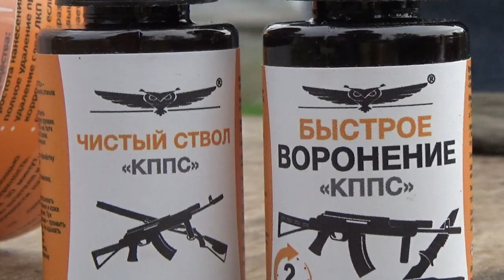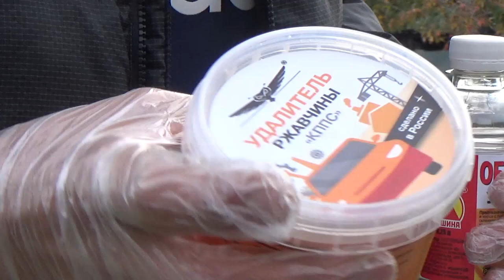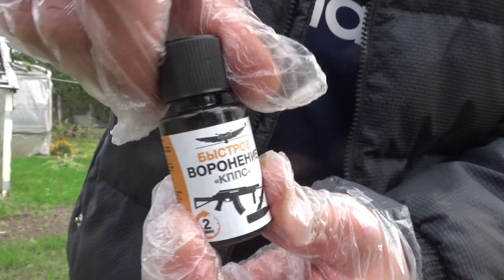ОХОТА НА УТКУ С ПОДХОДА. Бесстрашный лось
Всем привет, дорогие друзья! Вы на канале Мир глазами охотника. В этом видео вы увидите охоту на утку с подхода. Охотится будем на озере, где в прошлый раз их было очень много. Также встретили гостя. Ну и бесстрашный лось оказался перед охотниками! Пошел прямо на нас. Что касается наших птиц, то трофеи мне добыть удалось. Ружье и меткий глаз не подвели. Настоящие приключения, настоящие мужские увлечения.